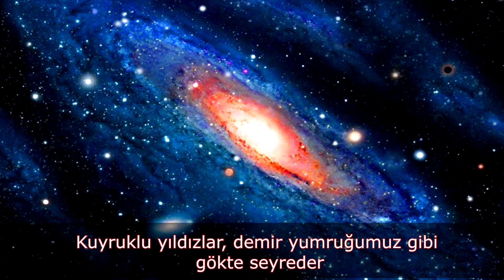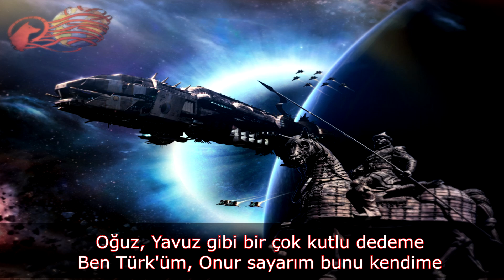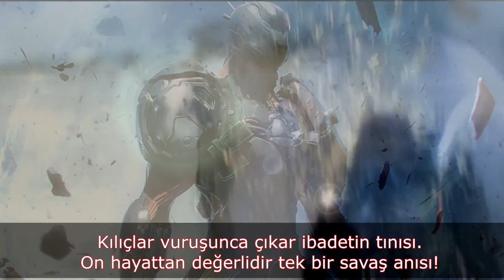Tigir:Er Çelikten Yürekler Marşı